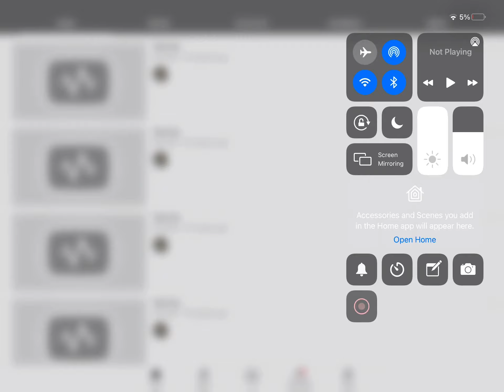Never livestream on PlayStation